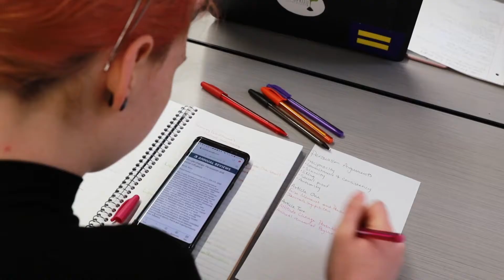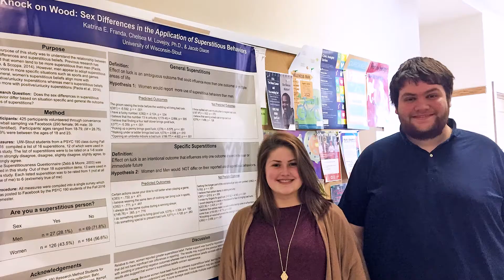B.S. Psychology | UW-Stout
UW-Stout's B.S. Psychology degree prepares you to contribute to the improvement of peoples’ lives. You’ll learn basic psychological theory as we apply psychology to real-world issues. We also provide you with a background to pursue advanced training in areas such as counseling, research, medicine and law. Our graduates find entry-level positions in education, health, human services and government. We care about people. We know you do, too. Let’s find a way to help them together.